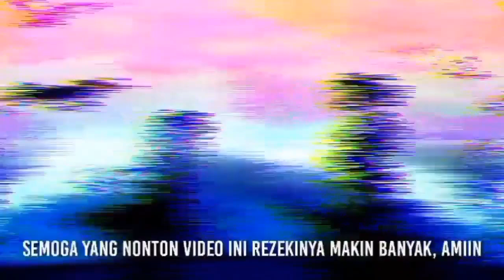Diablo Vs Zelanus , Labirin Tempest Jadi Neraka Dunia | Ln Tensura Vol 21